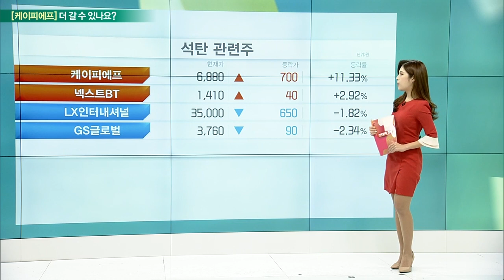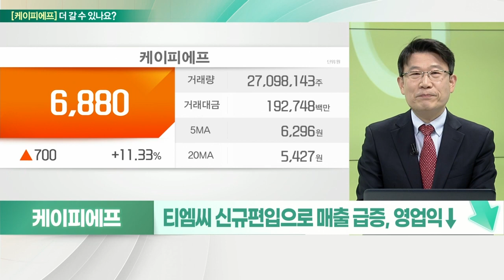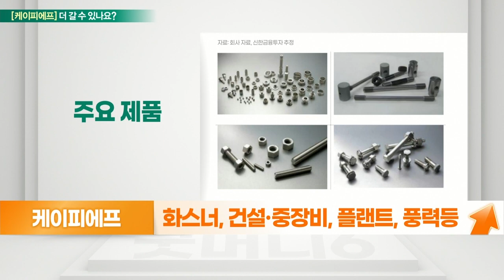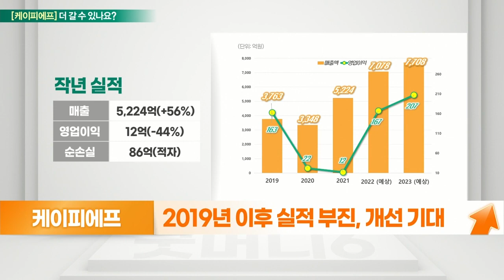케이피에프(024880)... 실적 기대 VS 자원 개발과는 무관_기대해도 괜찮아 (20220414)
케이피에프 멈춘다
- 산업용 화스너, 자동차 및 선박용 케이블 생산
- 티엠씨 신규편입으로 매출 급증, 영업익↓
- 원가 상승과 해상운임 급증으로 수익성 악화
- 전일 EU의 러 제재에 자원개발株 변동성 확대
- 2009년 칼리만탄 광산 27백만 달러 투자
- 작년 해당 현지법인 지분 전량 매각
- 올해 계열사들의 실적 개선 기대

# 케이피에프 더 간다
- 볼트, 나트, 단조품 주력
- 화스너, 건설·중장비, 플랜트, 풍력 등
- 자동차 부품, 엔진·조향·변속기·휠 베어링 등
- 美 GE 720만 달러 규모, 풍력용 화스너 공급
- 일본 교통성 대신 인증… 건설업 진출
- 2019년 이후 실적 부진, 개선 기대